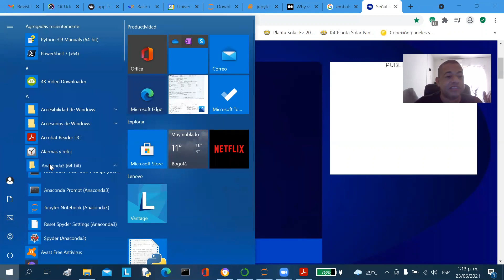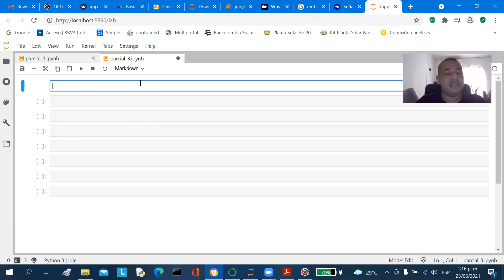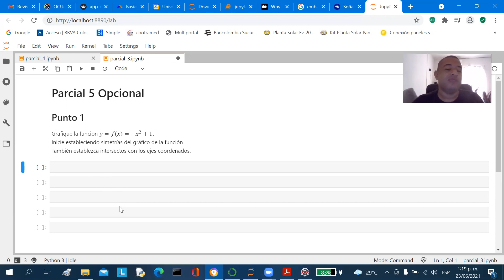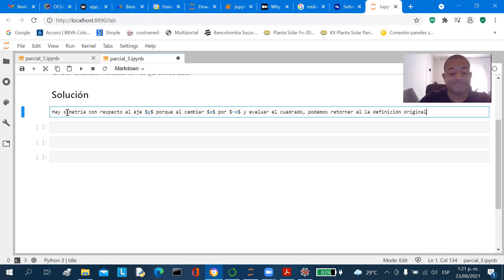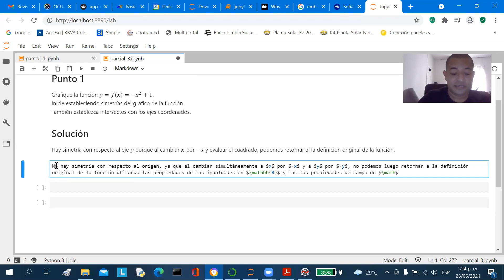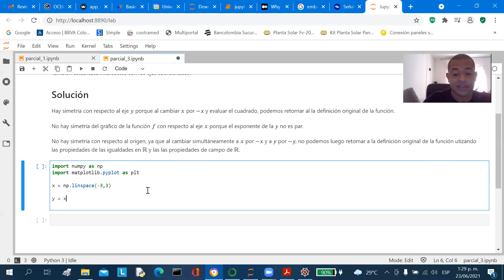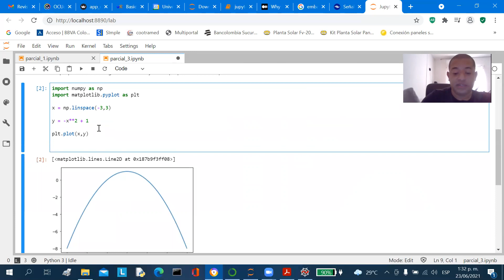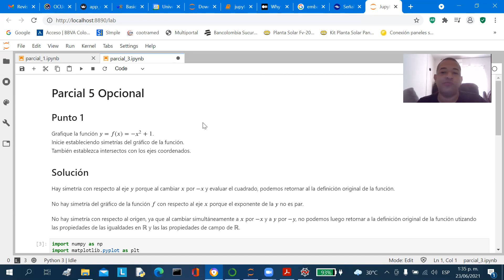¿Cómo empezar a trabajar con Jupyterlab?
Se presenta la creación de un primer Notebook con JupyterLab